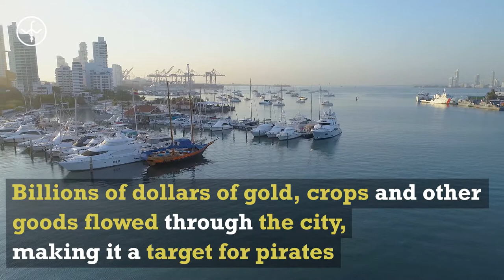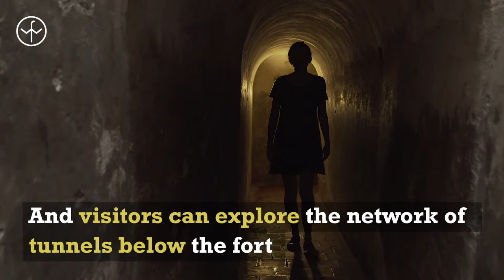Wild Frontiers Places - Castillo San Felipe de Baraja, Cartagena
A look at Castillo San Felipe de Baraja in Cartagena, Colombia. the fort was built by the Spanish in 1536 on a strategic location on the Hill of San Lázaro. The fort has been attacked numerous times, falling to a French privateer in 1697. In 1741 a large British force was defeated by defenders of the  fort, despite greatly outnumbering the Spanish, in what was an ill-judged attack.

Today the fort offers commanding views of the city of Cartagena and is a UNESCO World Heritage Site.